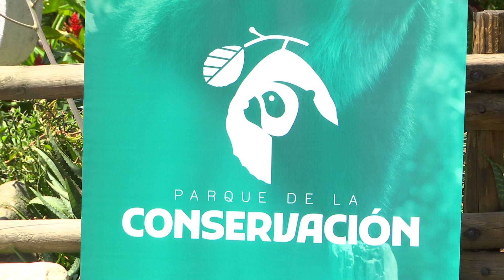Entidades ambientales de Antioquia lanzan campaña para evitar el uso de la pólvora - Telemedellín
Con la campaña “Paremos ya el uso de la pólvora”, entidades ambientales del Valle de Aburrá y Antioquia y el Parque de Conservación de Medellín, esperan motivar la erradicación de la pirotecnia en época decembrina. La Policía Metropolitana apoyará la iniciativa desplegando un dispositivo especial para velar por el cumplimiento de la prohibición de la pólvora.